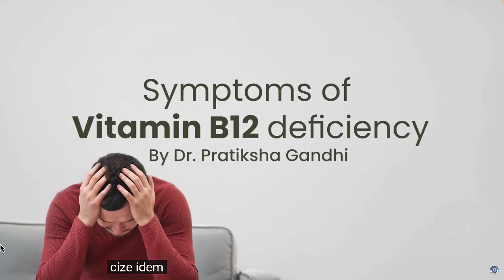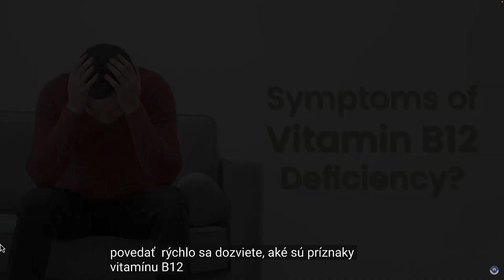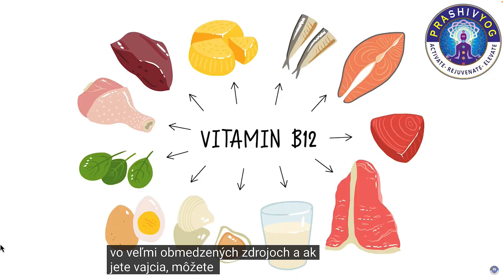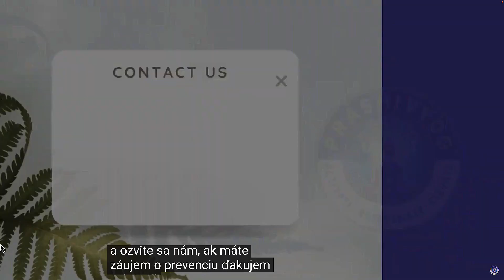SYMPTÓMY NEDOSTATKU VITAMÍNU B12 | Dr. Pratiksha Gandhi, MD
Video nahraté z YouTube kanálu pani doktorky so Slovenskými titulkami.

Pani doktorka je svetoznámy kardiológ a propaguje Zinzino a je Zinzino partnerkou, pretože chce zachrániť ľudi pred IM.

S úctou.
Ing. Miloš Horvát
Zinzino partner.